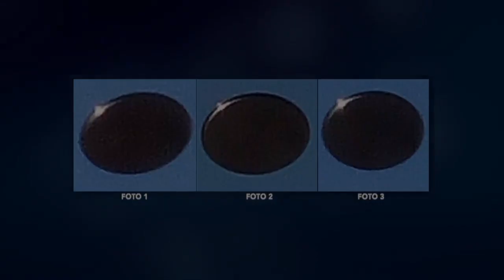OVNIS CADA VEZ MAS CERCA Programa Especial